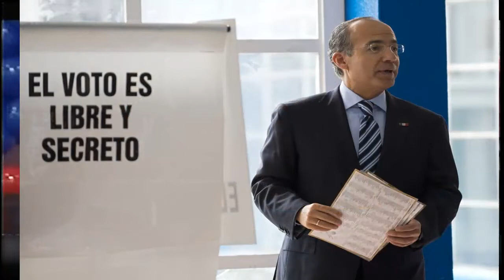Uribe acusa a Santos de compra de votos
Uribe acusó a Santos de comprar votos y ser apoyado por las Farc

El expresidente colombiano Álvaro Uribe (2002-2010), líder del movimiento Centro Democrático, acusó al mandatario Juan Manuel Santos de haber sido reelegido en las urnas con la compra masiva de votos y la coacción de las Farc a los votantes.

"El Gobierno Santos impulsó la mayor corrupción de la historia caracterizada por abuso de poder, compra de votos, oferta de dineros del Gobierno a alcaldes y gobernadores para forzarlos a intervenir ilegalmente en la campaña", dijo Uribe, ahora senador electo.

Además, el exmandatario denunció que se habían producido durante la campaña "amenazas de masacres e intimidaciones por parte de grupos terroristas como las Farc y las banda criminales a los electores de (Óscar Iván) Zuluaga", el candidato uribista, y acusó a Santos de haber permitido esos hechos.

"Presión violenta de grupos terroristas sobre los electores para que votaran para el presidente-candidato y omisión del presidente Santos para desautorizar la acción terrorista en su favor", dijo Uribe.

Uribe, quien en su primer mandato impulsó una reforma constitucional para instaurar la reelección, dijo que ahora Colombia necesita "un sistema electoral diferente" que evite "abusos como los cometidos por el Gobierno Santos" y garantice la transparencia.

"Debemos levantarnos en contra de la pedagogía del miedo convertida en política que pretende que la compra de votos sea institución nacional", agregó.

Finalmente, el exmandatario dijo que el Centro Democrático será "fiel a sus convicciones de patria y no a la trampa vencedora".

Santos fue hoy reelegido con el 50,95 por ciento de los votos, mientras que Zuluaga, su rival y delfín de Uribe, obtuvo el 45,00 por ciento, con el 99,99 por ciento de las papeletas escrutadas.